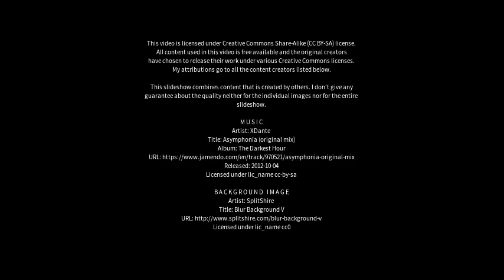Best places to visit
Best places to visit - Crynant (United Kingdom) Best places to visit - Slideshows from all over the world - City trips, nature pictures, etc.